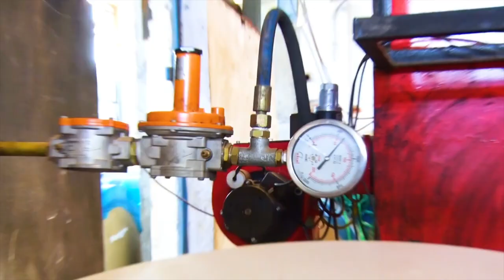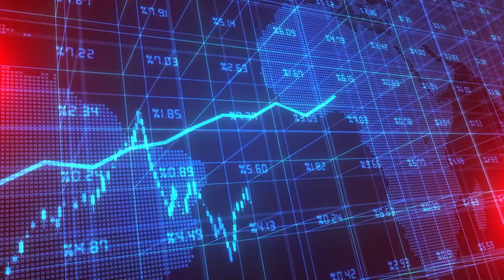ప్రజల మోములో ప్లాటినం మెరుపులు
ఈ బంధం దృఢమైనది. అనంతమైనది. ఎల్లలు లేనిది. అపరిమితంగా బంధాలు, అనుబంధాలు అల్లుకుపోతాయి. విలువ కట్టలేనది. సాధారణంగా ప్లాటినం విషయంలో వీటిని అన్వయించుకుంటాము. ప్లాటినం అంటే ప్రేమకు చిహ్నం. ఆధునిక కాలంలో ప్రేమికుల అనుబంధానికి ప్లాటినం బంధంగా నిలబడుతుంది. సామాన్యులు, మధ్య తరగతి వర్గాలకు ప్లాటినం అందుబాటులో లేనప్పటికీ ప్రేమకు చిహ్నంగా ఆయా వర్గాలు సైతం ప్లాటినం నే వర్ణించుకుంటారు.

వివిధ రకాల మెటల్స్ ఉన్నప్పటికీ బంగారం కన్నా ప్లాటినం విలువైనది. సాధారణంగా అయితే వజ్రంతో ప్లాటినం ను పోలుస్తారు. అంత విలువ ఉండడానికి కారణం దానికున్న దృఢమైన బంధంమే కారణం. ఎప్పటికీ చెక్కు చెదరదు. తళుకులు, మెరుపులు అంతరించిపోయేదే ఉండదు. విలువ ఏమాత్రం ఎప్పటికీ తగ్గిపోదు. వస్తు పరంగా పటిష్టంగా ఉంటుంది. ఎప్పటికీ తన శక్తిని కోల్పోదు. అందువల్లనే దృఢమైన బంధంతో సంబంధం లేనివారు సైతం ప్లాటినంతో అనుబంధాన్ని పెనవేసుకుంటారు. శక్తి లేకపోవడం వల్ల ప్లాటినం ను కొనుగోలు చేయాలేనప్పటికీ ఆ వస్తువుతో నేరుగానే బంధం ఏర్పరుచుకుంటారు.
ఈ మెటల్ చాలా అరుదుగానే లభిస్తుంటుంది.

 ఇతర వస్తువులలాగా విరివిగా ఎక్కడంటే అక్కడ లభ్యం కాదు. చాలా పరిమిత దేశాల్లో మాత్రమే లభించే ప్లాటినంకు ప్రపంచ వ్యాప్తంగా ఆదరణ ఉంటుంది. అది అభివృద్ధి చెందిన అమెరికా, ఐరోపా లాంటి దేశాలైన, వెనుకబడిన ఆఫ్రికా ఖండమైనా అభివృలో ముందుకు వెలుతున్న ఆసియా దేశాలైన ప్లాటినంకు విలువనివ్వడంలో పోటీ పడుతుంటాయి.